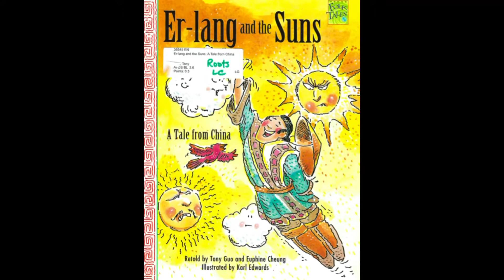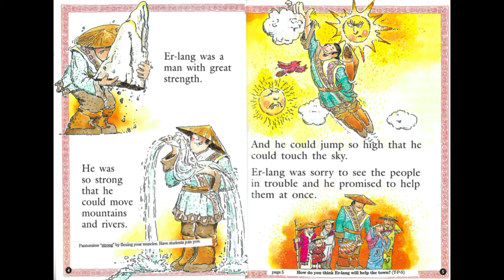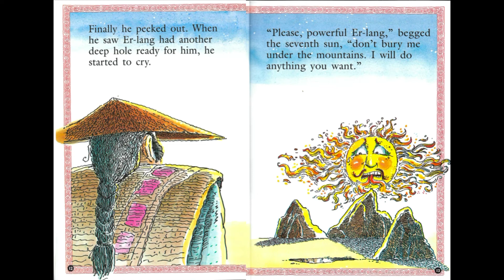Er-Lang and the Suns - A Chinese Folktale